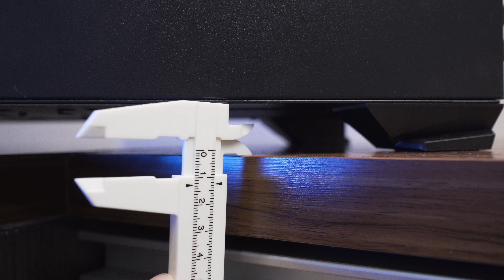Invasion H2 Review | Compact ATX Case w/ Swing Door Design | RAKK HALIYA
What if I told you that a Malaysian brand is capable to compete with well known brands at a fraction of the price. This H series (both H1 and H2) are build with superior high airflow movement in mind.

Edit: H2 is the larger one, not H1. Miss-communication on our end.
EdiT 2: Rakk Haliya / Invasion H2 / SuitMaster Rebecca / ABKO 340S (are different name same case)